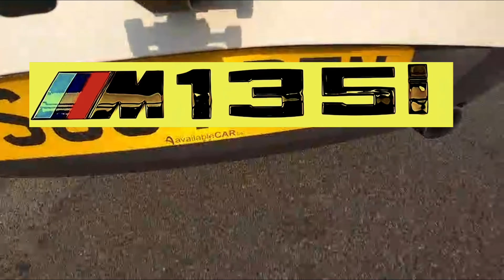BMW M135I sound